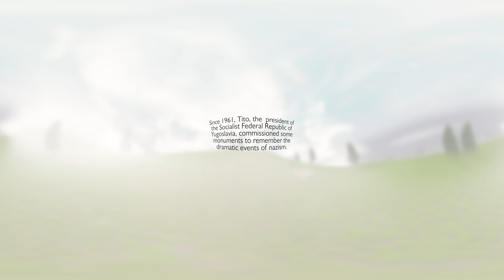Spomenik - A VR tour of abandoned dystopia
Explore in VR the haunted monuments known as Spomeniks, with VR cardboards or VR devices (Oculus, Vive, etc...)

CREDITS
Created by Adriano Donato La Vitola
Tjentiste model by Zlatan Filipovic

HISTORY
Since 1961, Tito, the  president of the Socialist Federal Republic of Yugoslavia, commissioned some monuments to remember the dramatic events of nazism. From 1961 to the early 90s, over 1000 monuments were created.
After the fall of Yugoslavia, these monuments have been abandoned, until they were recently re-discovered by artists and photographers.
Now they’re known worldwide as Spomeniks.